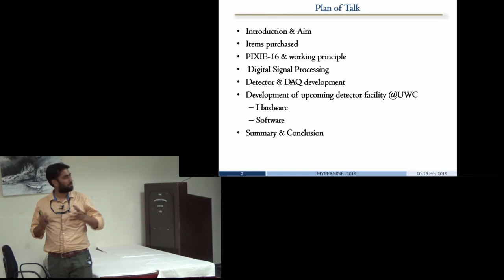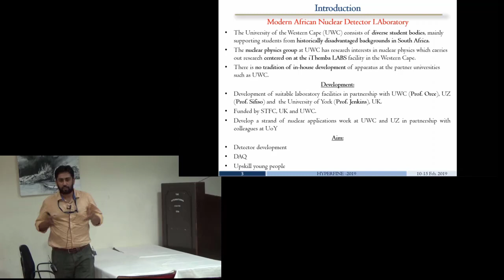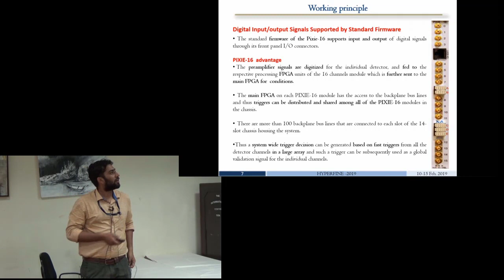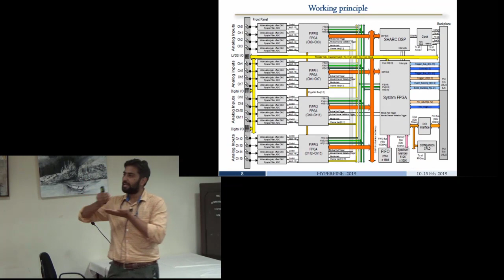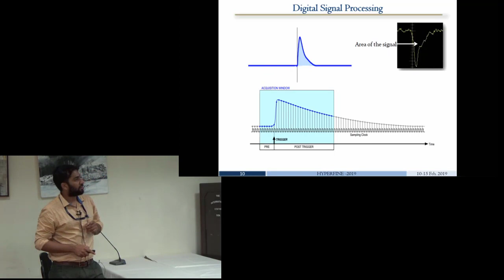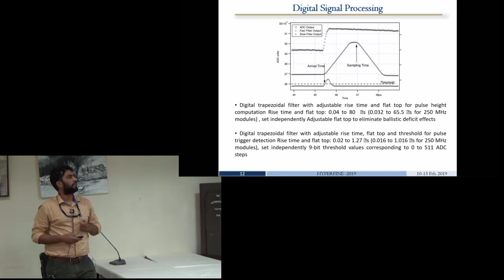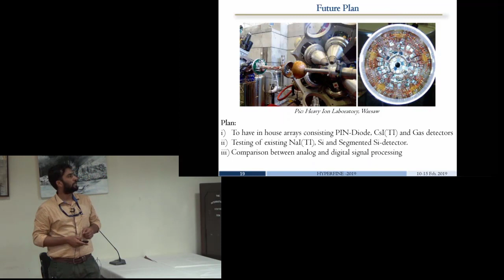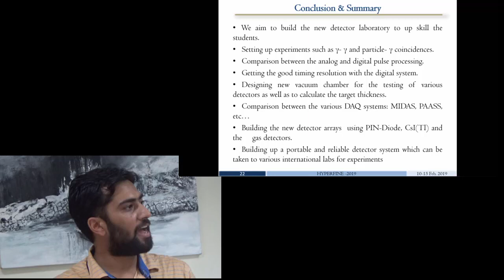19. modern African nuclear detector laboratory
This is one of the 50 talks recorded at HYPERFINE-2019, the international conference on hyperfine interactions and their applications, held in Goa (India) in February 2019. Via these videos, the content of this conference becomes available to a wider audience. Videos of the previous edition (HYPERFINE-2016) are available